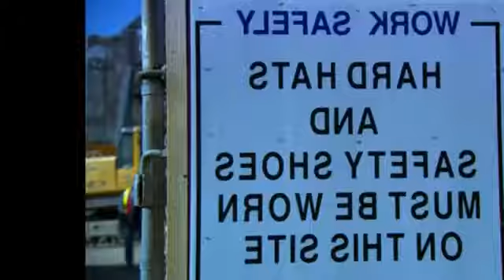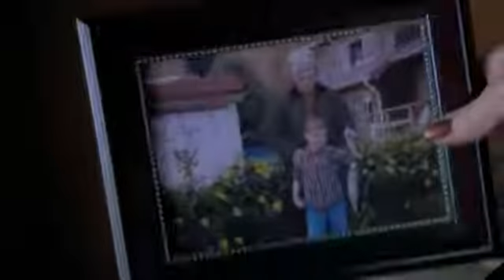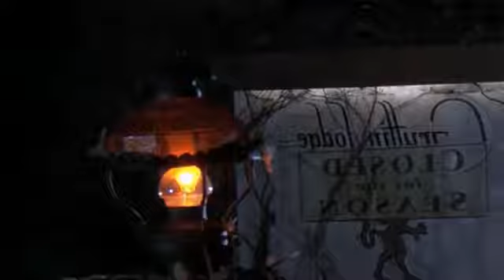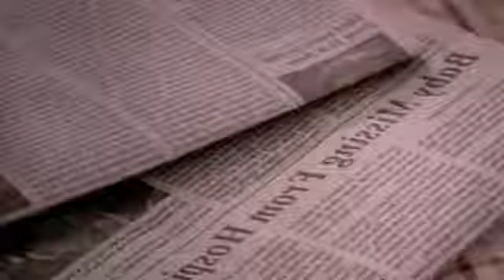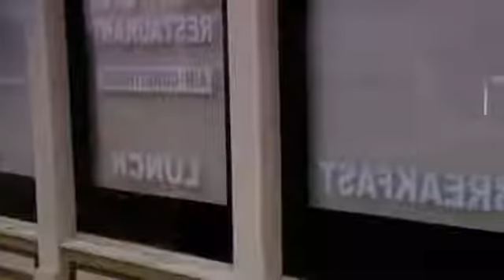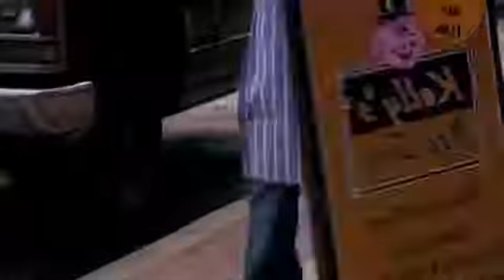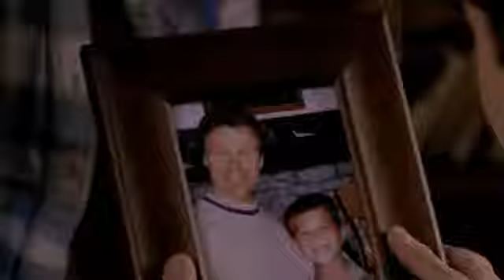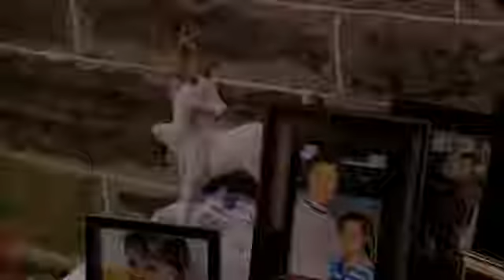D A D For Christmas 2006 ✰ Hallmark Movies 2017